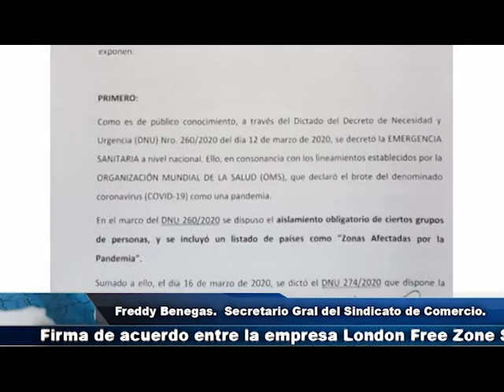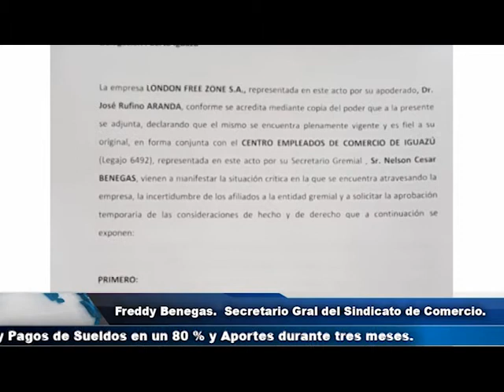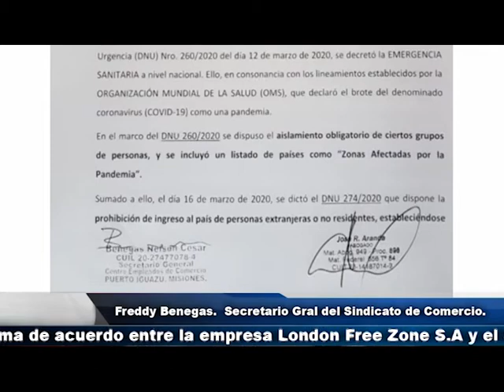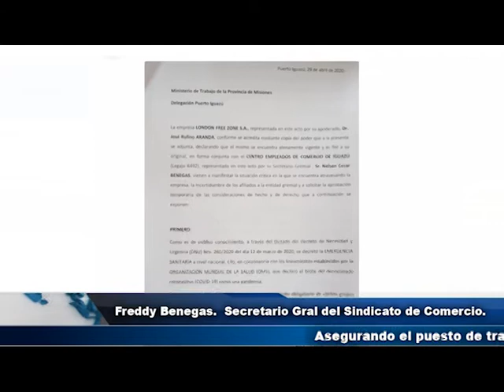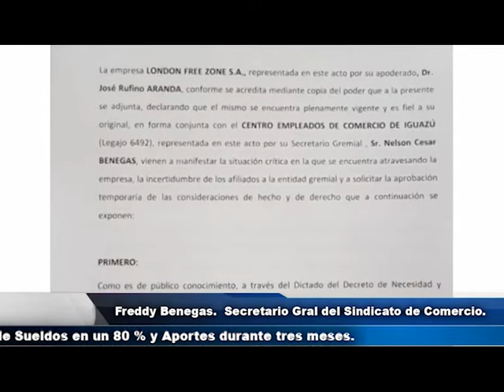Freddy Benegas. Firma de acuerdo entre la empresa London Free Zone S.A y el Sindicato de Comercio